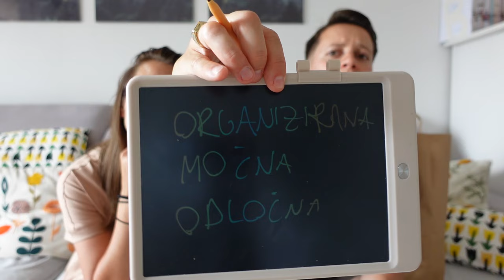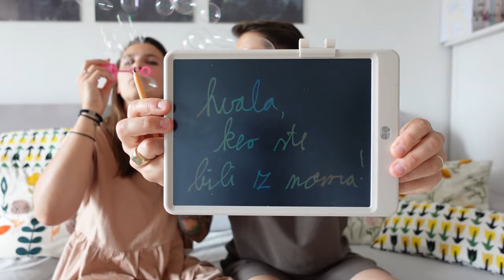Nova runda s Katko in Katjo: Kako dobro Katka pozna Katjo?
Vsak pravilen odgovor = Lidlov izdelek! 🤩 V tej igri se splača potruditi! Koliko pravilnih odgovorov je bilo? Najbolje, da pogledaš in se prepričaš! 💪

00:00 Uvod
00:46 Vprašanja
04:03 Zaključek
04:24 End screen